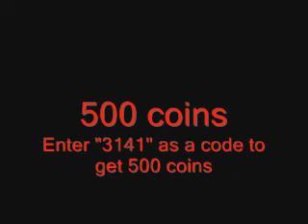Spongebob's Truth or square cheats for Xbox360